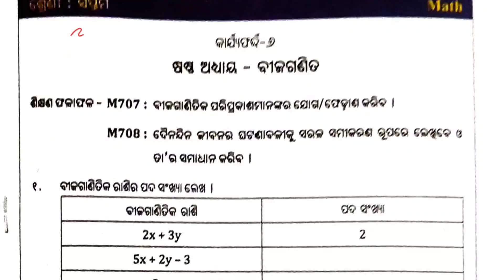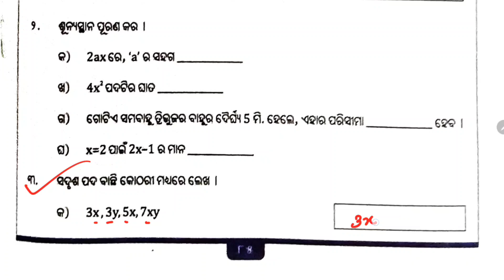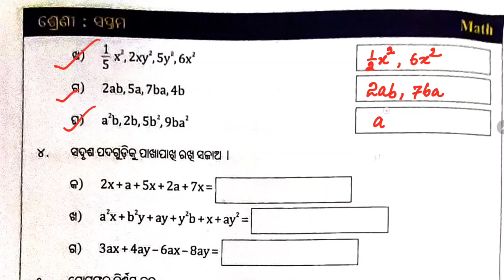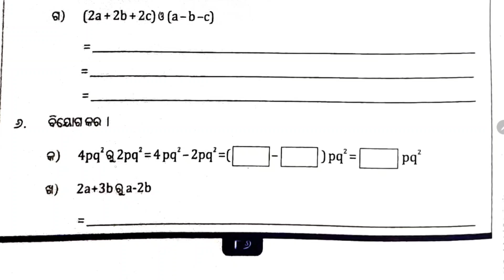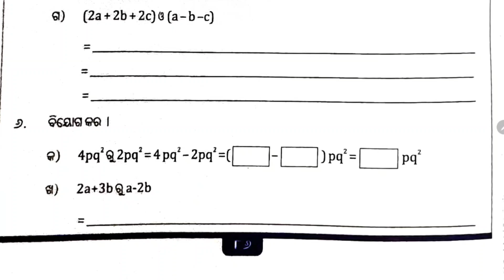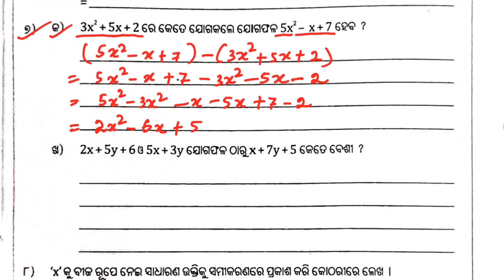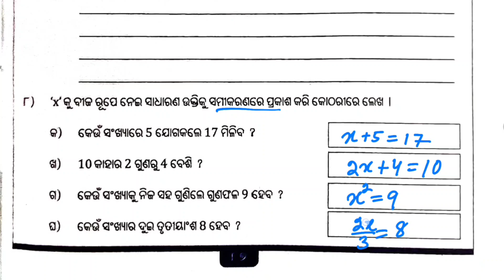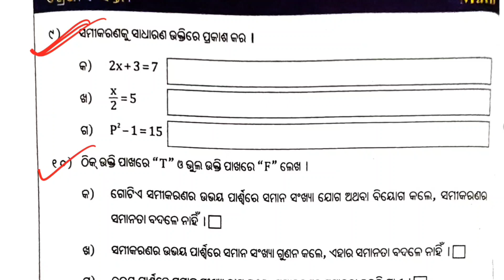Class 7 Math workbook / Worksheet - 6 /7th class Math workbook / ସପ୍ତମ ଶ୍ରେଣୀ ଗଣିତ କାର୍ଯ୍ୟପୁସ୍ତିକା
Class 7 Math workbook / Worksheet - 4 /7th class Math workbook / ସପ୍ତମ ଶ୍ରେଣୀ ଗଣିତ କାର୍ଯ୍ୟପୁସ୍ତିକା କାର୍ଯ୍ୟଫର୍ଦ୍ଦ ୬

ଶିକ୍ଷଣ ଅଭିବୃଦ୍ଧି କାର୍ଯ୍ୟକ୍ରମ
class 7 workbook
7 class workbook
7 class math workbook
worksheet 6
karjyapharda 6
Lep 2024
lep 2024
LEP 2024
UTTHAN
Utthan
utthana
worksheet 4 math workbook
Class 7 math workbook worksheet 6
7th class math workbook